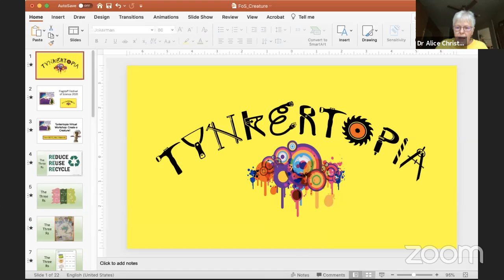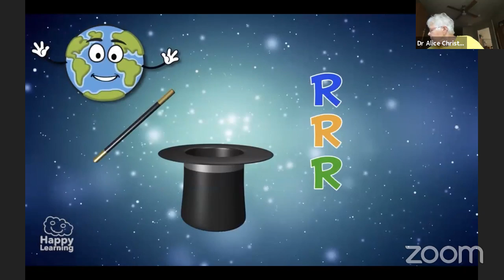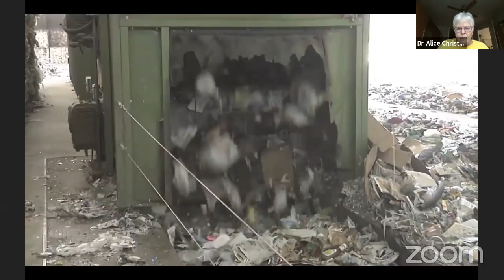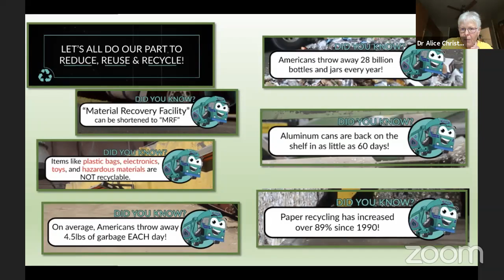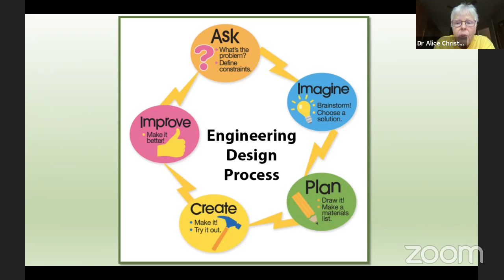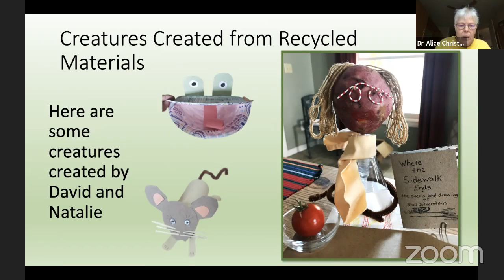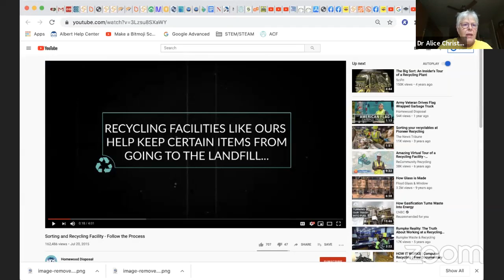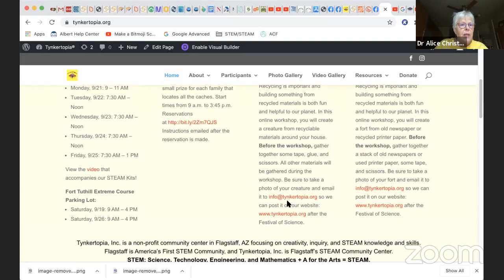Tynkertopia Online Workshop: Create a Creature